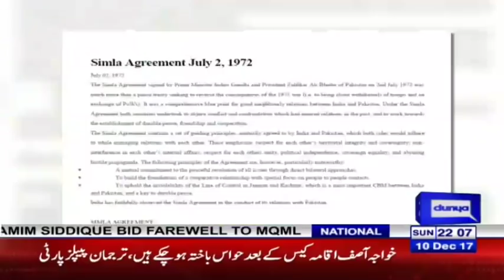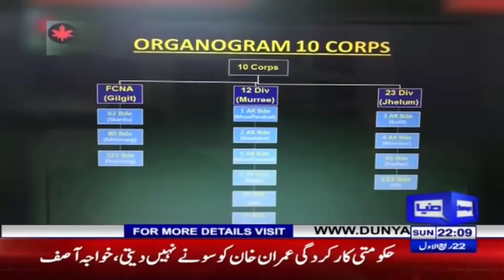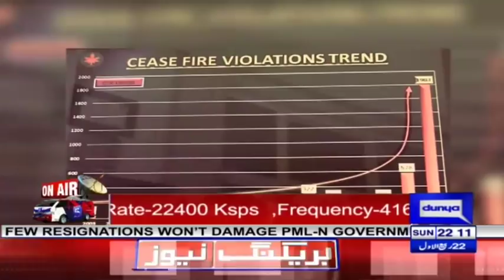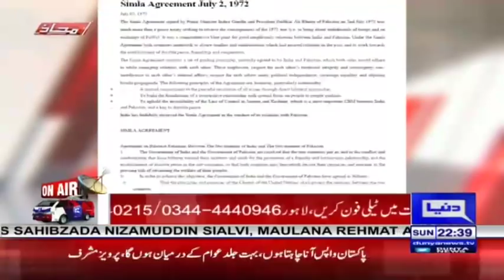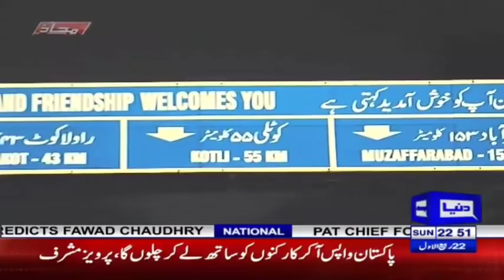Mahaaz with Wajahat Saeed Khan - Kashmir Ka Mahaaz - 10 December 2017 - Dunya News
/subscription_center?add_user=dunyanews1